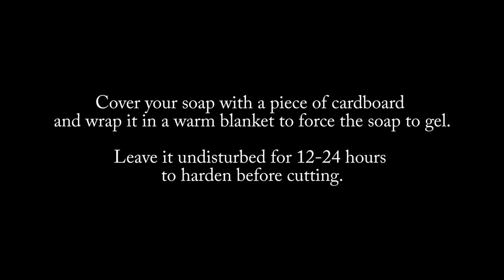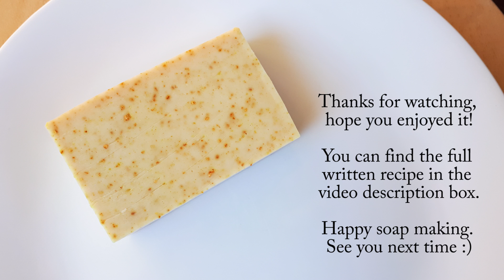Orange Zest Cold Process Soap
I hope you enjoy my orange zest cold process soap making video! Adding citrus zest and other botanical ingredients to your soap is a lovely, affordable way to add colour, a little bit of fragrance and interest to your handmade cold processed soaps.

*Recipe details*
780g total oil batch
42% lye concentration for the lye solution (it's a low water soap - if you're not sure what this means, please check out this video
2% superfat, calculated into the recipe (a lye discount)

Olive oil 85% - 663g
Coconut oil 10% - 78g
Castor oil 5% - 39g

Water 150g
Sodium hydroxide/caustic soda 108g

I made this soap with the oils at room temperature and the lye solution recently mixed, so very warm. You can make it with warm oils and cool lye solution too - either way is fine, it's a very forgiving recipe. Most of my soaps are made with an olive oil-based recipe, similar to this one.

*New to soap making? This is important!*
Sodium hydroxide and potassium hydroxide (lyes) used in soap making, in granular or flake form or in solution with water/other liquids, as well as raw soap batter, are highly corrosive and require careful and attentive handling and the proper use of personal protective equipment. Please watch this video to learn more about essential soap making safety precautions

The information provided in my videos and website is based on my own personal research and experience and is provided for informational and entertainment purposes only. I am not a professional soap manufacturer, nor do I have formal qualifications in chemistry or skincare formulation (or any other related field) and I make no guarantees about the correctness of the information presented. Use the information in my videos and on my website at your own risk.